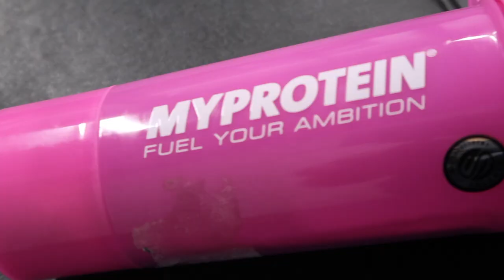My Canadian Adventure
[[ only 15 spots left! ]]

Do you need help getting stronger? Come over to the website and I'll help you reach your goals.

➢ WORK WITH ME!